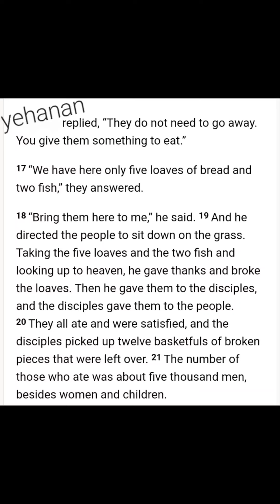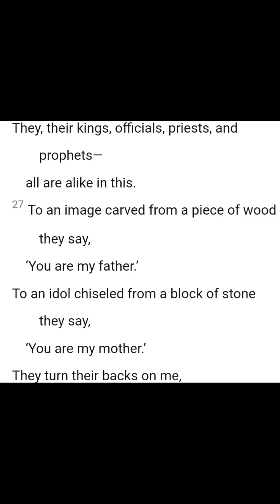I am who I am 🥰🫠